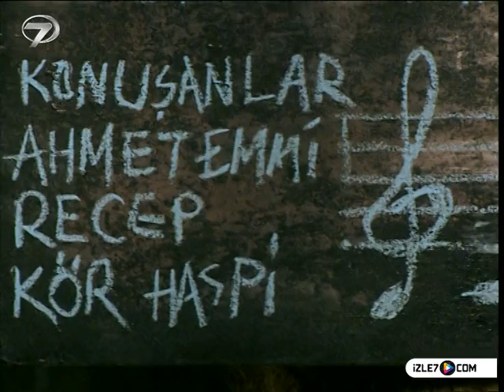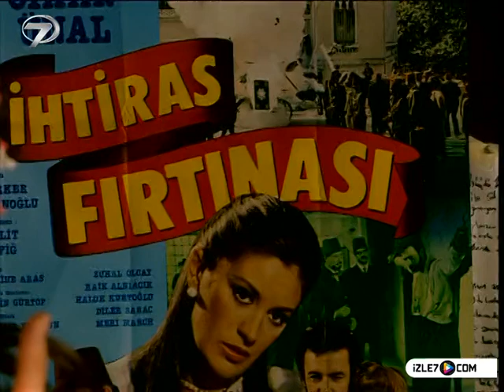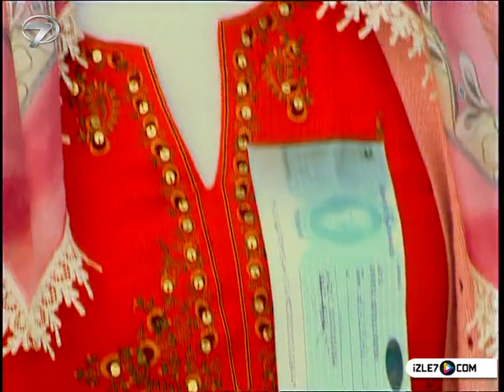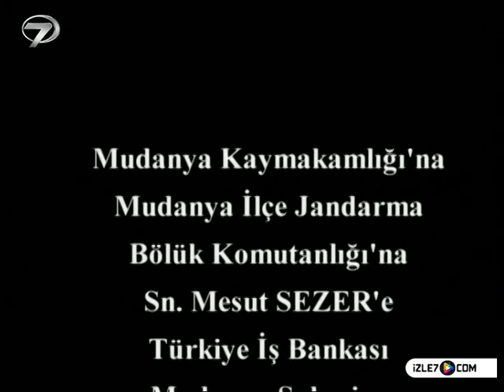KEZBAN YENGE - 18 BÖLÜM